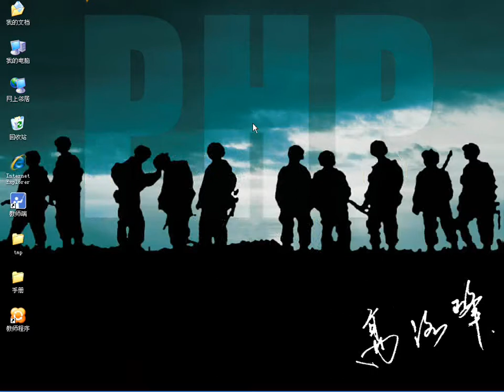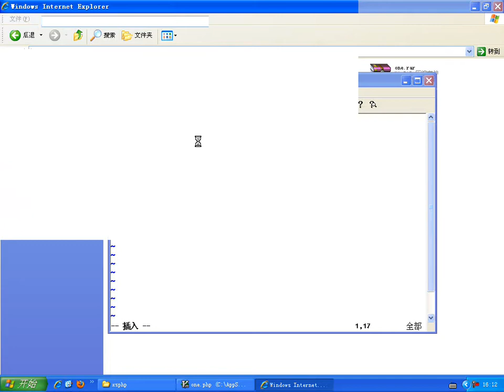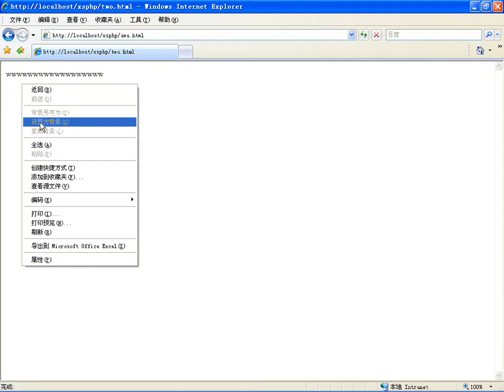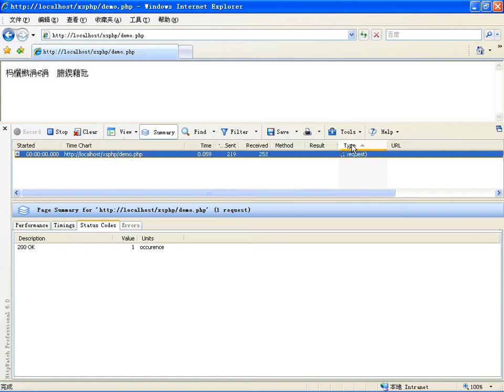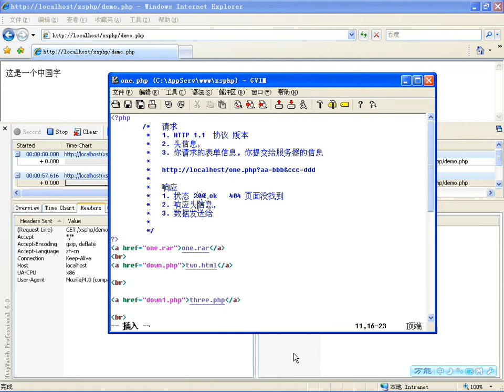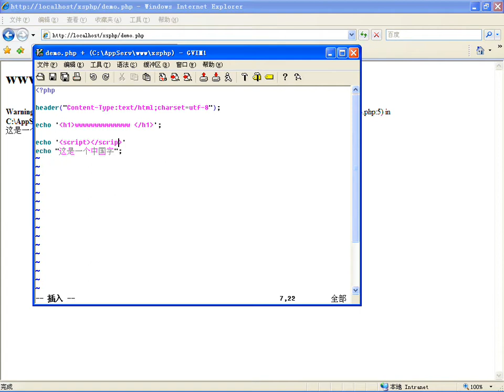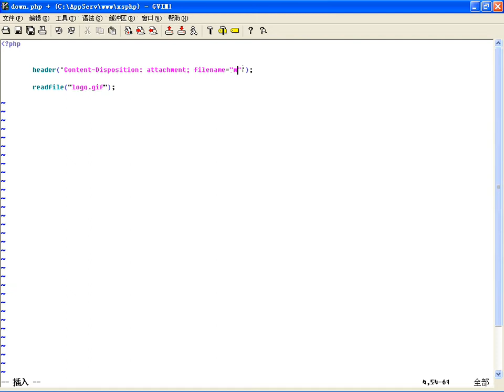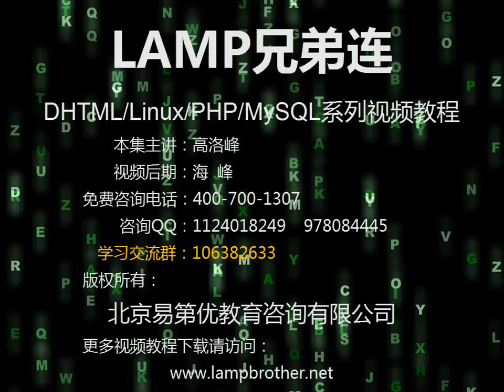58 PHP文件处理（七）文件下载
百度云不限速下载软件：
提取码：8d3d

提取码：pz6n
一、PHP入门教程
二、PHP数据库视频教程
三、PHP高级技术视频教程
PHP开发环境视频教程

41. 面向对象中常用的关键字和魔术方法
42. 抽象类和抽象方法的应用
43. 接口与面向对象中多态的应用
44. 面向对象实例(图形计算器)
45. PHP的内置字符串处理函数（上）
46. PHP的内置字符串处理函数（下）
47. 正则表达式在字符串处理中的应用（一）
48. 正则表达式在字符串处理中的应用（二）
49. 正则表达式在字符串处理中的应用（三）
50. PHP中与Perl兼容的正则表达式处理函数（上）
51. PHP中与Perl兼容的正则表达式处理函数（下）
PHP功能模块开发视频教程

52. PHP文件处理(一)文件的类型与属性
53. PHP文件处理(二)文件路径及操作权限
54. PHP文件处理(三)文件读写操作
55. PHP文件处理(四)文件资源处理、文件指针、文件锁定
56. PHP文件处理(五)目录操作
57. PHP文件处理（六）文件上传
58. PHP文件处理（七）文件下载
59. PHP设计超级好用的文件上传处理类
60. PHP错误处理方式
61. PHP的异常处理机制
62. PHP的日期和时间管理
63. 使用PHP日期和时间制作一个日历程序
64. PHP图像处理之画图
65. PHP设计实现和应用验证码类
66. PHP对图片的各种处理方式
67. PHP图像处理类的实现与应用